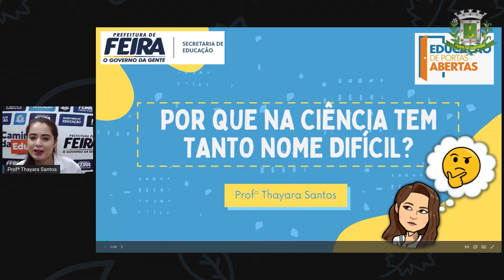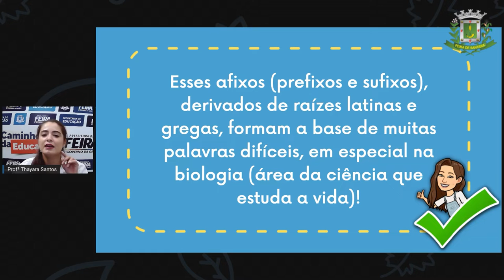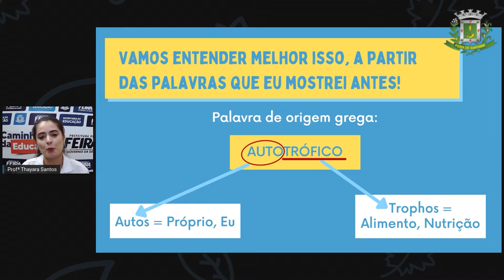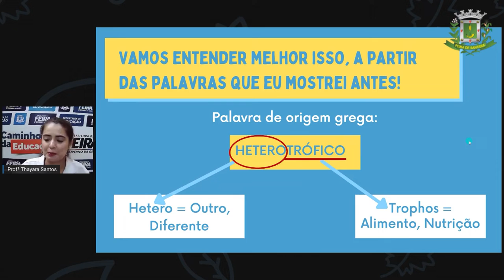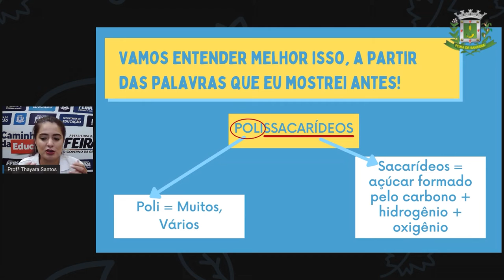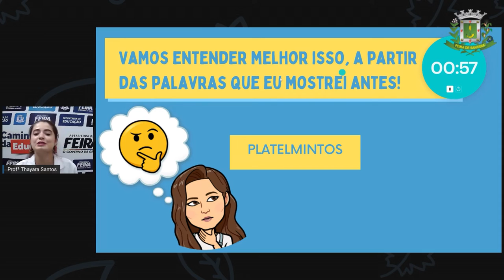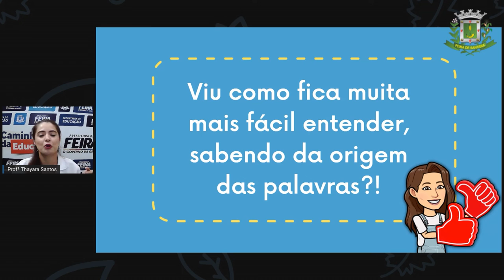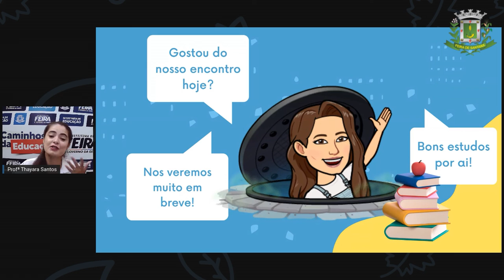6°ANO ao 9°ANO AULA 04 CIÊNC POR QUE NA CIÊNCIA TEM TANTO NOME DIFÍCIL THAYARA